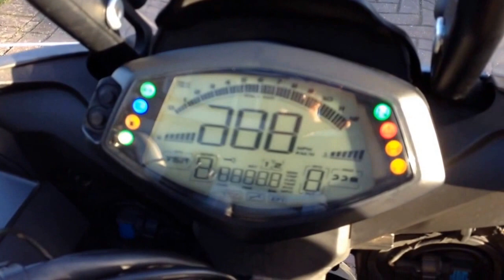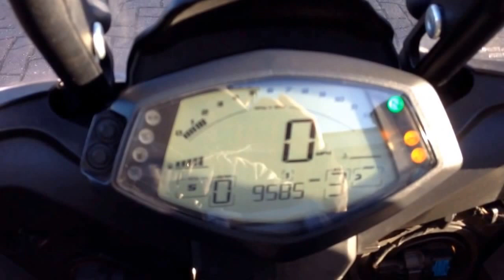Aprilia Caponord 1200 with Arrow Titanium Exhaust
Aprilia Caponord 1200 with dynamic suspension semi auto and titanium exhaust by Arrow, factory upgrade. V twin sound at its best.